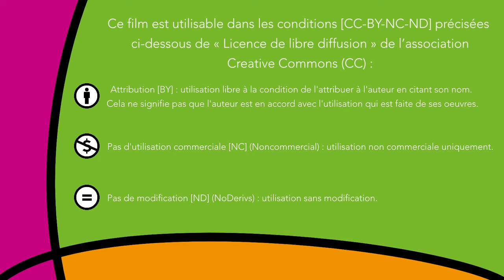Edwige Chirouter nous parle "Philo& Littérature Jeunesse " [salons Graines de philo Francas]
La Fédération nationale des Francas dans le cadre de son programme éducatif Graines de philo anime des salons philo qui permettent de faire intervenir des membres du comité scientifique et pédagogique ou des expert es d'usage. Ceci dans le but de les mettre en contact en direct ou en différé avec le réseau des formateur trices, animateur trices, enseignant es dans une visée d'auto formation permanente.
Nouveau rendez-vous : Edwige CHIROUTER nous parle du lien entre littérature jeunesse  et pratiques philo.

Edwige CHIROUTER est maître de conférences à l'Université de Nantes ; membre du CREN et coordinatrice du groupe de recherche PHILEAS (Philosophie. Littérature. Ecole. Adaptation scolaire). Titulaire de la Chaire UNESCO/U. de Nantes : "Pratiques de la philosophie avec les enfants : une base éducative pour le dialogue interculturel et la transformation sociale" et coordinatrice des "Rencontres Internationales sur les Nouvelles Pratiques Philosophiques". Elle est également membre du Comité scientifique Graines de philo.

Ce film est utilisable dans les conditions [CC-BY-NC-ND] précisées ci-dessous de « Licence de libre diffusion » de l’association Creative Commons (CC) :
  Attribution [BY] : utilisation libre à la condition de l'attribuer à l'auteur en citant son nom. Cela ne signifie pas que l'auteur est en accord avec l'utilisation qui est faite de ses œuvres.
  Pas d'utilisation commerciale [NC] (Noncommercial) : utilisation non commerciale uniquement.
 Pas de modification [ND] (NoDerivs) : utilisation sans modifications